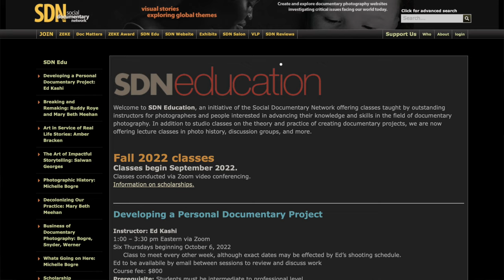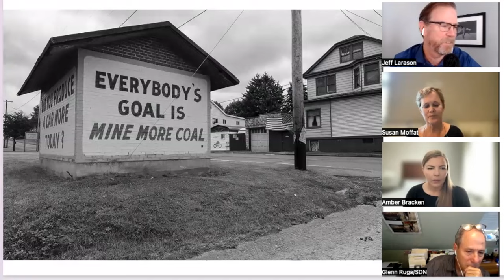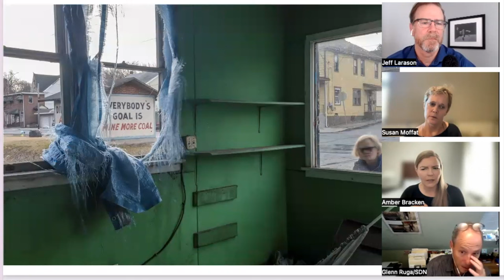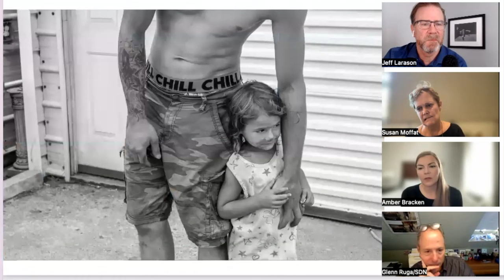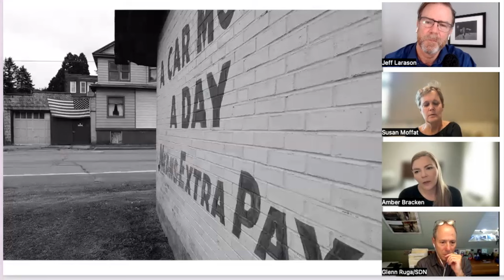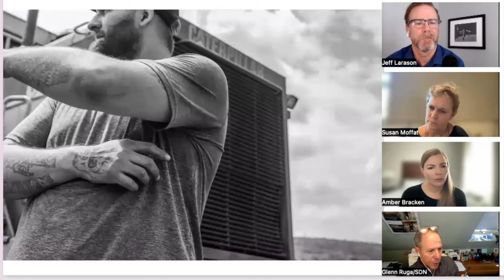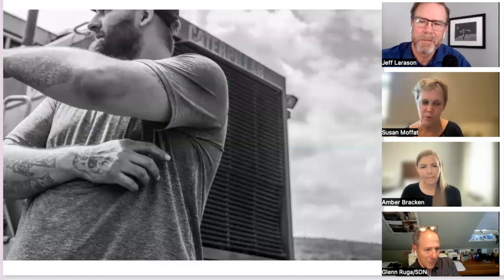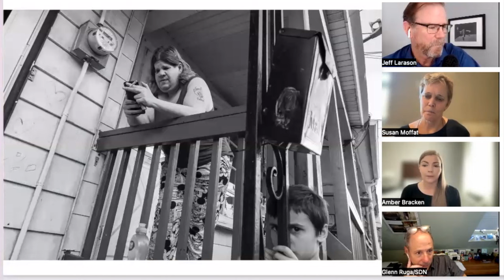World Press Photo Winner Amber Bracken and the Social Documentary Network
Amber Bracken won the World Press Photo of the Year in 2022.  In 2017, she won a World Press Photo first prize for Contemporary Issues.

Glenn Ruga is the founder of @Socialdocumentarynetwork and the publisher of Zeke magazine.

Susan Moffat is a Massachusetts-based photographer and educator.